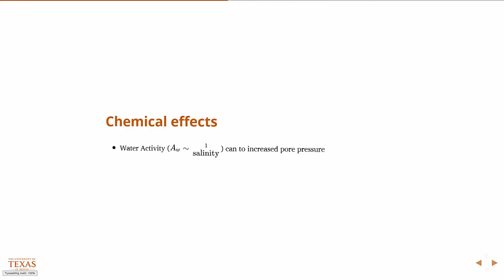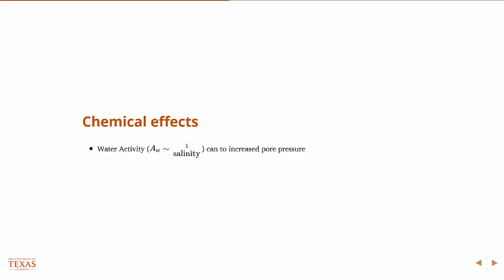Chemical effects on stress, Reservoir Geomechanics free course-Geology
In this video you will find :

Chemical effects on wellbore stress
Water Activity
Salinity & Pore pressure relationship

Reservoir Geomechanics Geology geothermal pore pressure stress strain well wellbore stability water salinity overburden pressure overpresuurereservoirs
Elongation elastic plastic deformation formation sand sandstone dolomite carbonate limestone shale oil gas petroleum hydrocarbon
deep depth fracture gradient